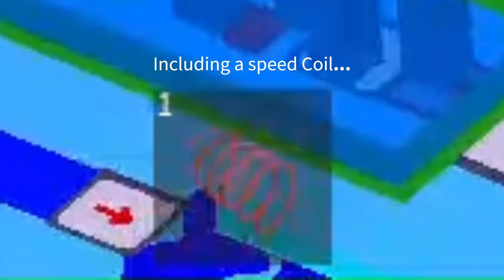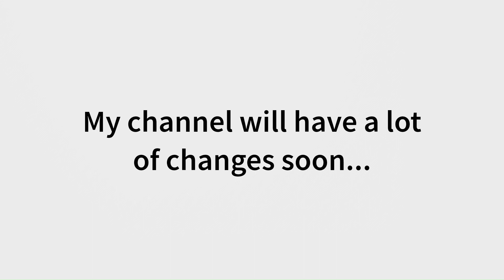15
I'm 15 today.

I guess it's cool being 15 idk.

Thank you, guys, for all your subs and support!